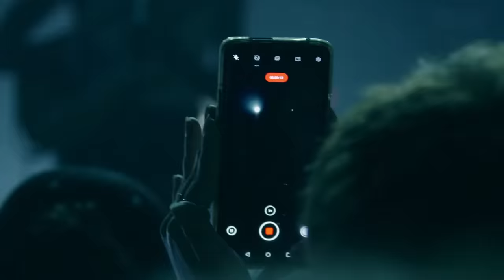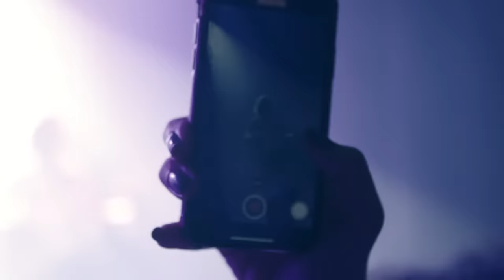Parcels - Live from La Cigale, Paris 05.11.2021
00:00:00 - Intro
00:02:50 - LIGHT
00:11:01 - Free
00:16:43 - Tieduprightnow
00:22:50 - Lightenup
00:28:05 - Comingback
00:34:16 - Theworstthing
00:37:37 - Overnight
00:41:50  - Shadow
00:45:27 - Lordhenry
00:50:45 - Famous
00:59:08 - Oh What a Night - Giorgio Moroder (Parcels Cover)
01:04:47 - Gamesofluck
01:11:29 - Hideout
01:17:30 - Somethinggreater
01:25:50 - Drop the pressure - Mylo (Parcels Cover)

Parcels Live Crew:

Tourmanagement & Production - Mara Johannssen
Light Design & Operator - Aljoscha Kiss
Live & stream Sound - Paul Scheffler
Monitor Sound - Kay Engert
Backline - Sebastian Kleber

Live Stream Crew for Neutra Production:

Producer - Thierry Philippon
Prod manager - Maud Saussaye
Prod assistant - Jorge Latreille
Prod admin - Sarah Bongart
Director - Sébastien Lefebvre
Cameraman - Bruno Caron
Cameraman - Laura Emir
Cameraman - Thibaut Castan
Cameraman - Malik Tigrine
Cameraman - Pierre-Jean Denis Casta
Livestream transmission technician - Clément Manteau
Technical director - Jean-Nicolas Valdenaire
Video technician - Dominique Pavlik
Video technician - Lucile Baudais
Camera assistant - Théo Wood
Camera assistant - Amaury Brégé
Sound engineer - Guilain Ranouil
Roady - Yohan Serradj
Roady - Jean-Marc Preira

Live Stream Producer: Neutra Production for Because Music

Local Promoter: Pi-Pole